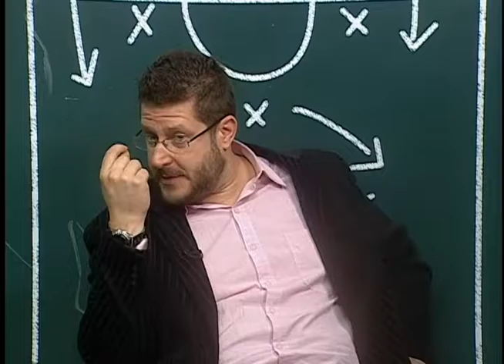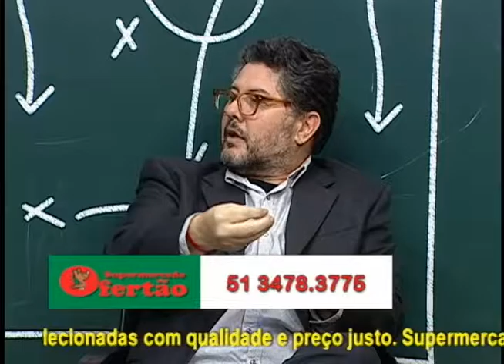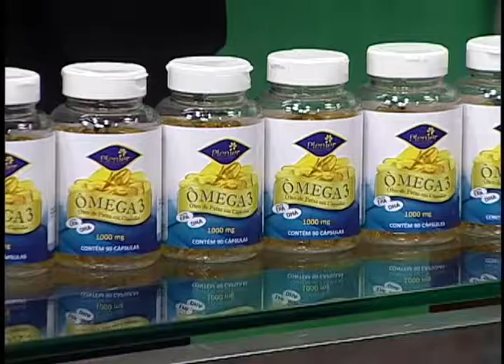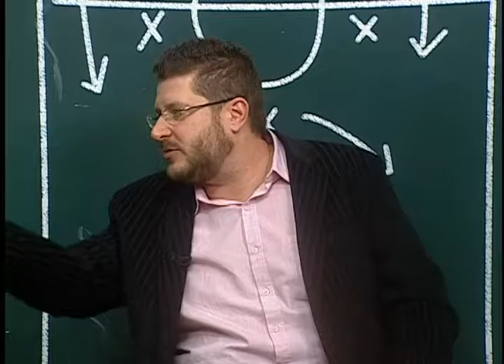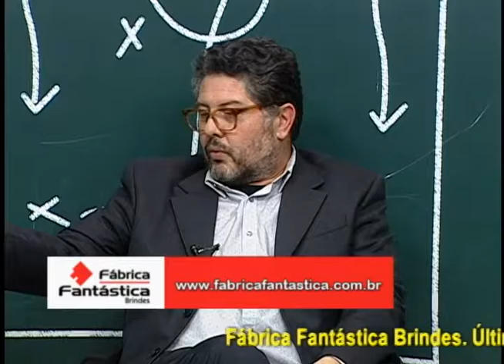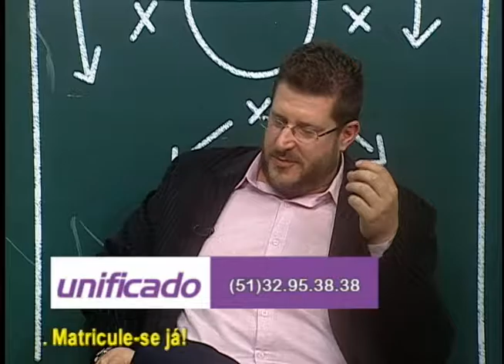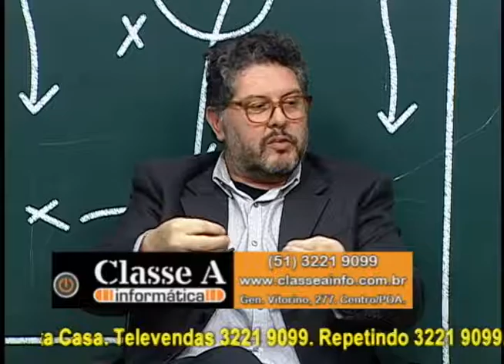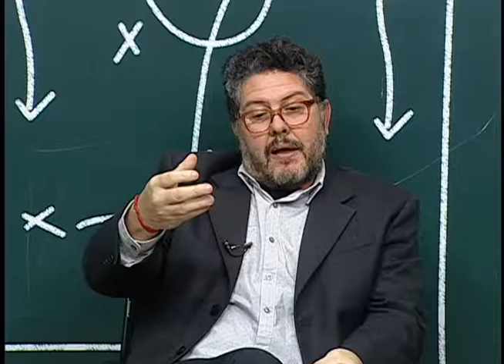Cadeira Cativa 07/09/2016